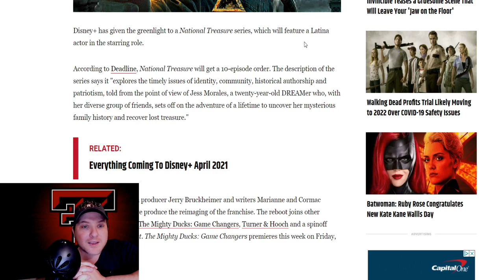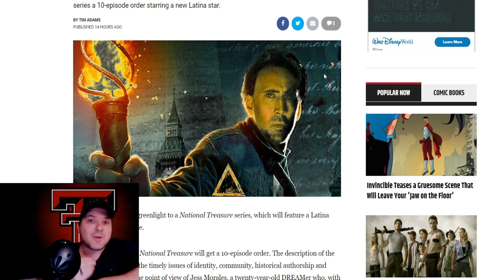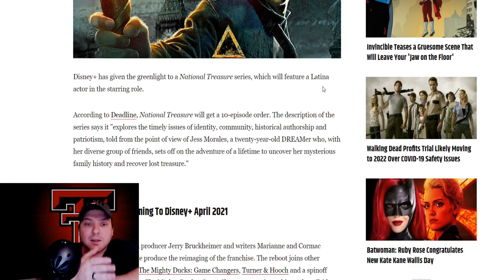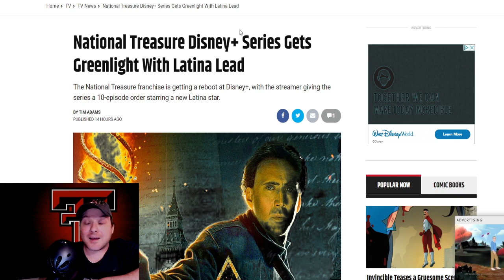National Treasure Series Greenlit By Disney+!!!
Disney+ has greenlit the popular National Treasure movies starring Nicholas Cage into a Disney+ series. Join Brett Hoover of Rants R Us as he discusses all the reasons why this series is set up for failure.